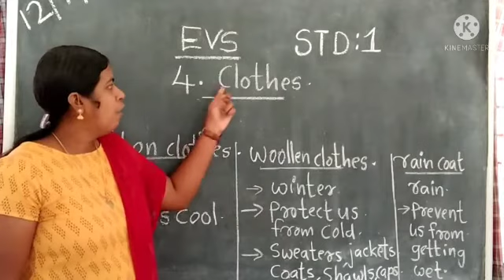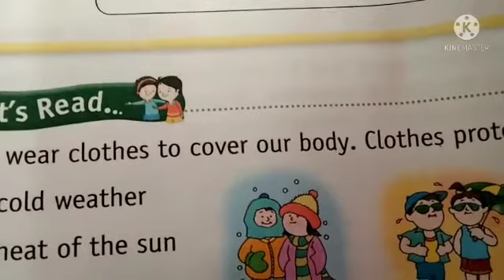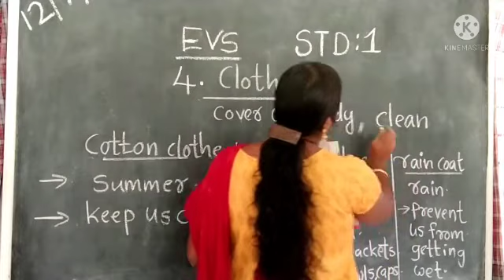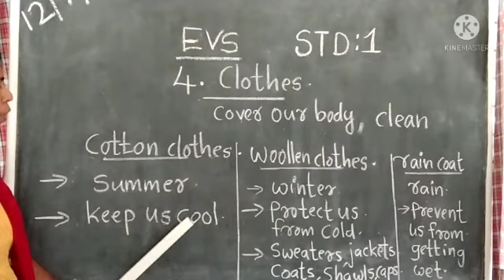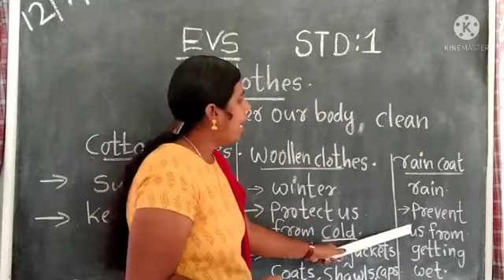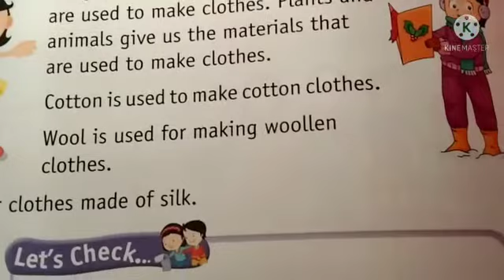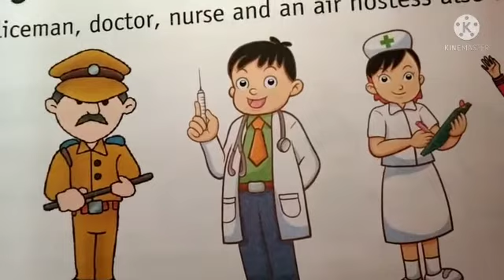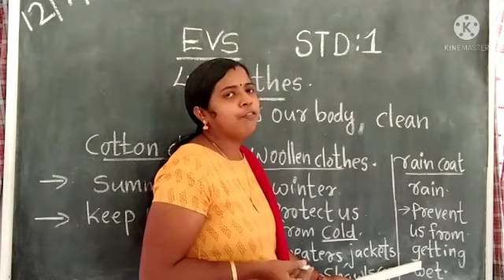EVS Std 1 Ch 4 Clothes